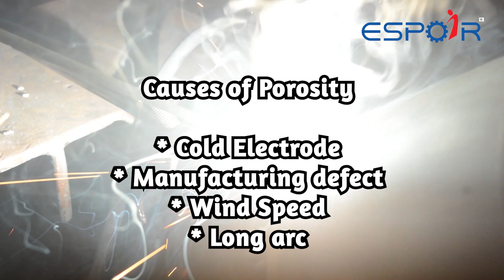Welding Defects// Causes and Remedies//Malayalam//2020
We are trying to explain about welding defects, causes and its remedies.